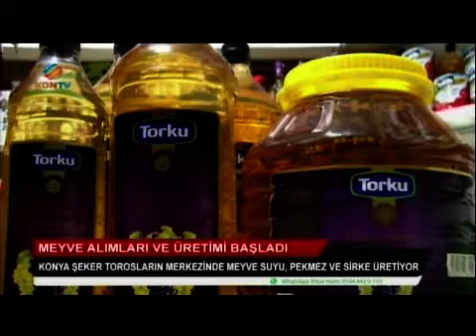TORKU MEYVE SUYU, SİRKE VE PEKMEZ FABRİKASI AÇILDI